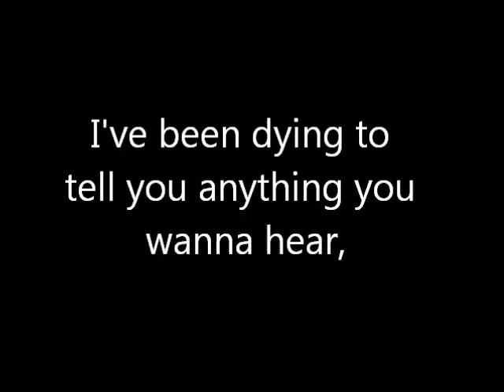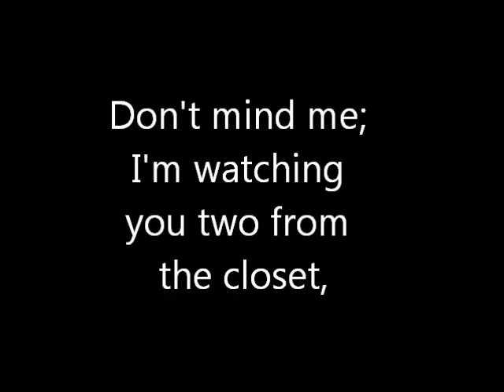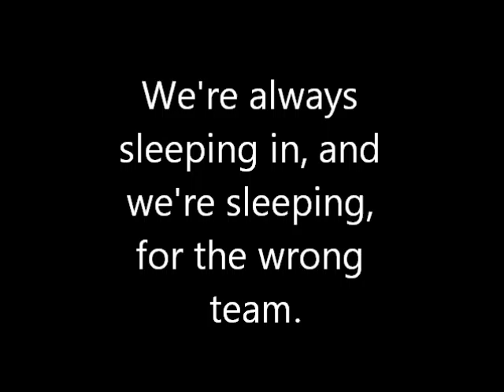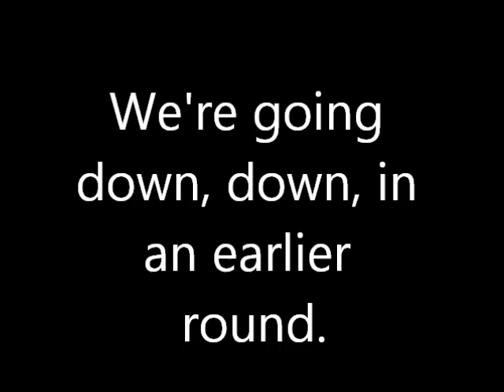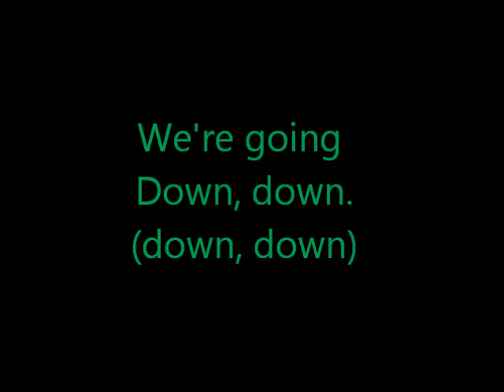Sugar we're going down - Fall Out Boy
I love fall out boy.
Goodbye.
~Francine